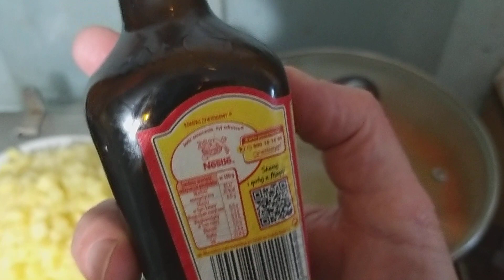Prawdziwy krupnik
Wszelkie materiały (treści, teksty, ilustracje, zdjęcia itp.) przedstawione na tym kanale są objęte prawem autorskim i podlegają ochronie na mocy „Ustawy o prawie autorskim i prawach pokrewnych” z dnia 4 lutego 1994 r. (tekst ujednolicony: Dz.U. 2006 nr 90 poz. 631). Kopiowanie, przetwarzanie, rozpowszechnianie tych materiałów w całości lub w części bez zgody autora jest zabronione.Jeśli jakiś komentarz narusza Twoją prywatność lub w inny sposób jest krzywdzący dla Ciebie, możesz to do nas zgłosić na maila a my go usuniemy. Podaj treść i pod jakim filmem znajduje się komentarz.